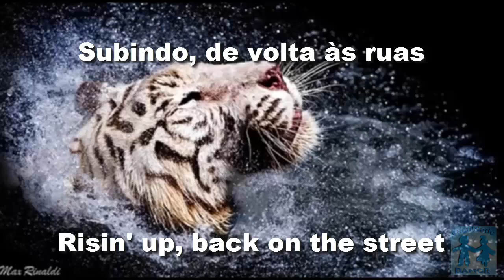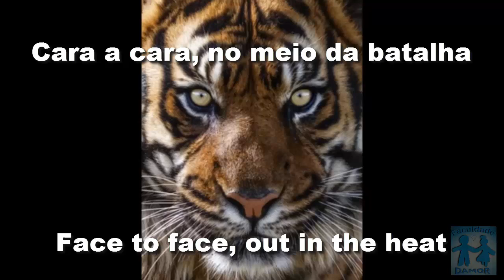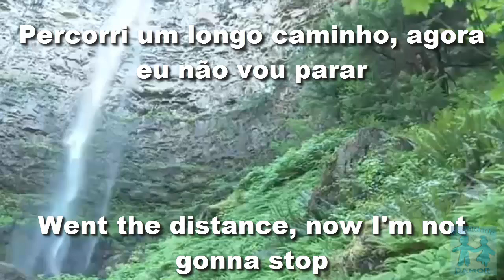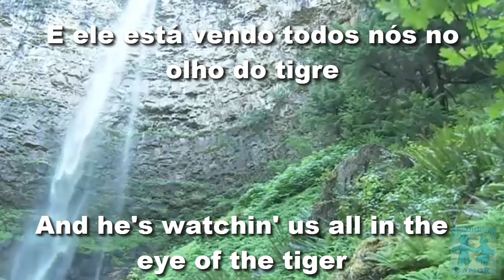Survivor - Eye of tiger ( Olho do Tigre) legendado Português/ inglês Damor #17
Aprenda Ingles ouvindo e lendo as legendas! Videos novos todos os dias!